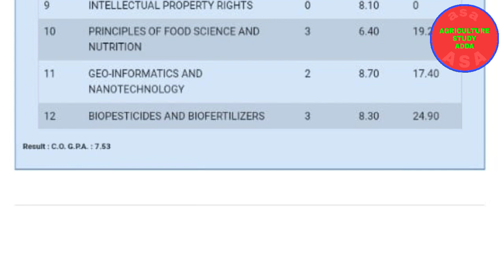BSC AGRICULTURRE RESULT ROLL NUMBER NOT FOUND PROBLEM। BSC AGRICULTURE RESULT CO.GPA KYA HAI। CSJMU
bsc agriculture 1st semester result kab aaega
bsc agriculture 3rd semester result kab aaega

bsc agriculture 5th semester result kab aaega

bsc agriculture 7th semester result kab aaega

Kanpur University BSc agriculture result kab aaega

csjmu Kanpur first semester result

bsc agriculture 3 semester result Kanpur University

bsc agriculture 5th semester result Kanpur University

bsc agriculture semester result 2022